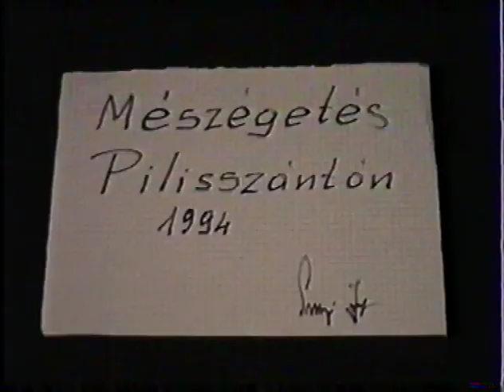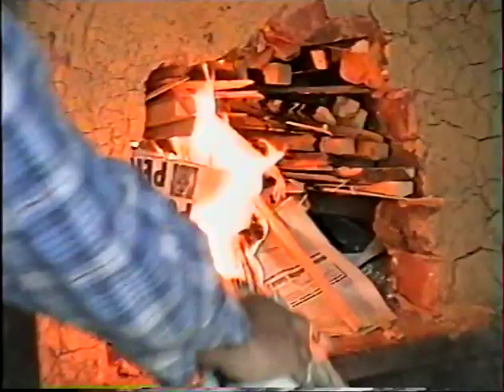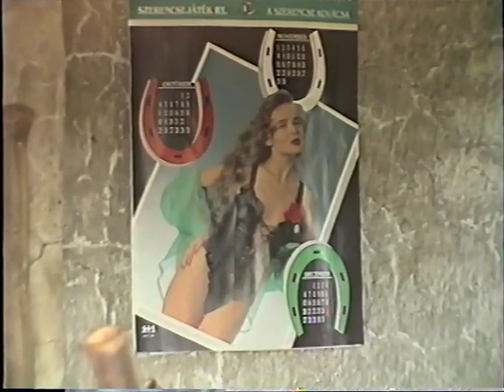Mészégetős filmek - Juhász kemencéjénél, binder végnapjai (1994)